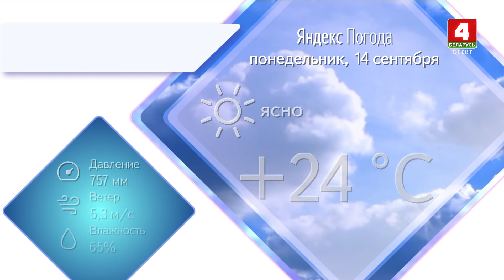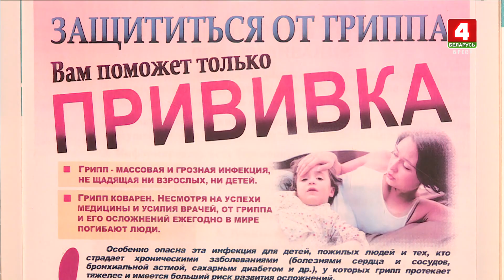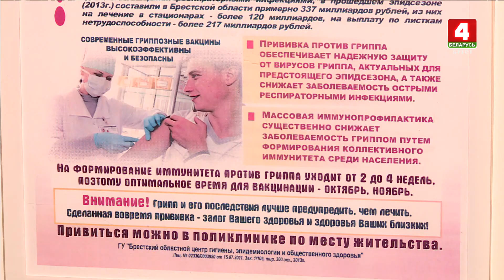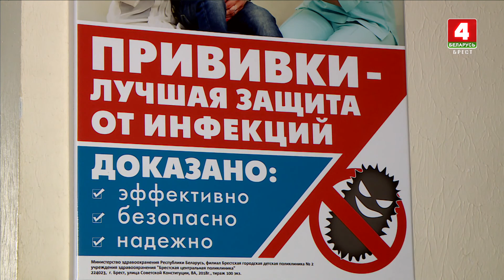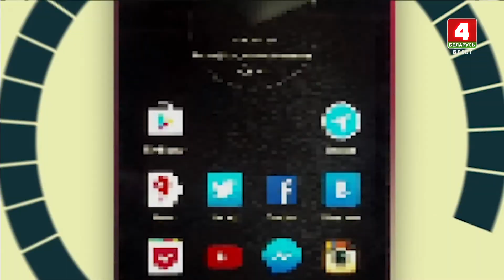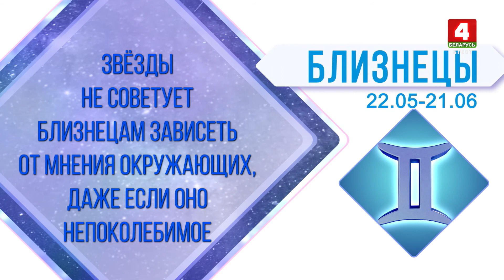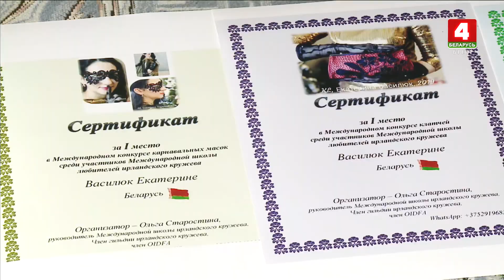Утренний эспрессо 14-09-20